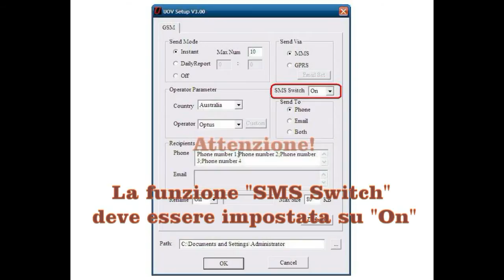L'INNOVAZIONE NELLA VIDEOSORVEGLIANZA: IRPLUS MINI MMS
La prima fototrappola WATERPROOF programmabile DA CELLULARE che consente di richiedere via SMS lo scatto di foto in diretta e l'invio immediato dell'immagine via MMS al cellulare e computer